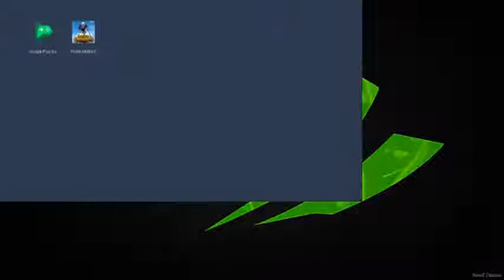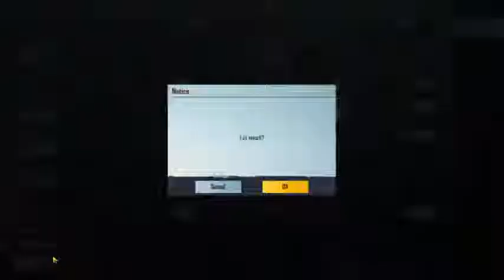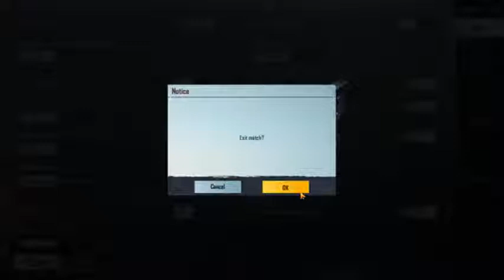პირდაპირი სტრიმინგი [Saba Chichinadze] Live For Speed + PUBG MOBILE PC